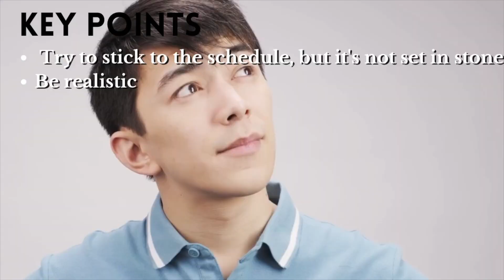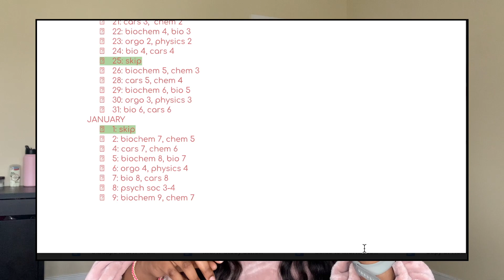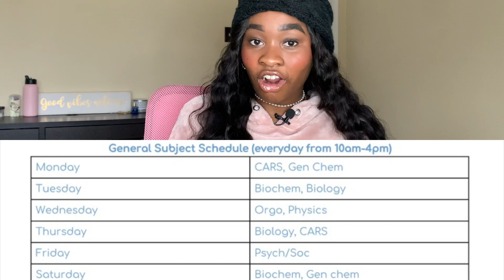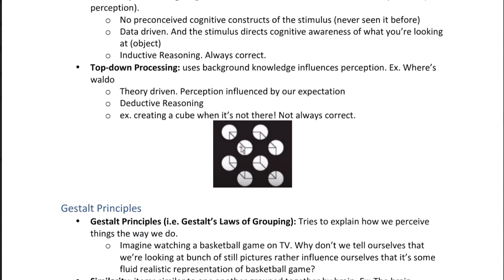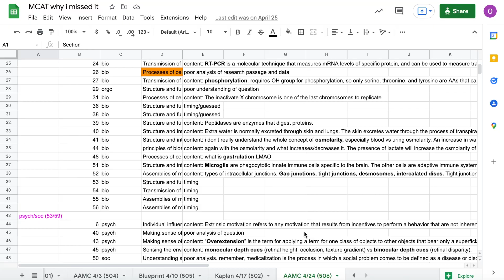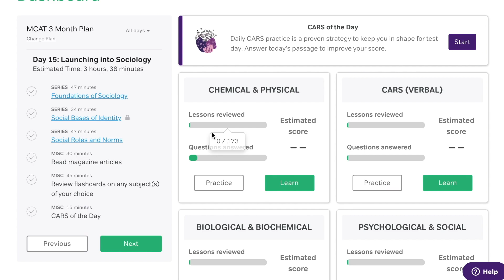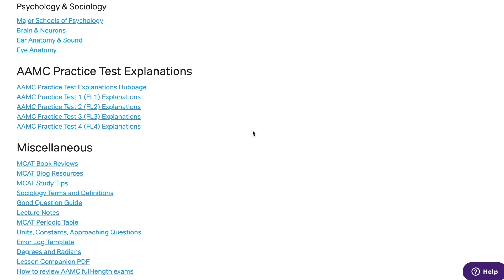MCAT STUDY SCHEDULE While TAKING 19 CREDITS! Studying During School Year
In this video, I reveal my MCAT study schedule and time management/efficiency tips I used while studying for the MCAT during the school year.

What's crackalacking? My name is Oreofe, and I am a first year medical student at Howard University College of Medicine. I make videos about college as a premed and my medical school journey.

I may be compensated through some of the following links, but the opinions are my own.